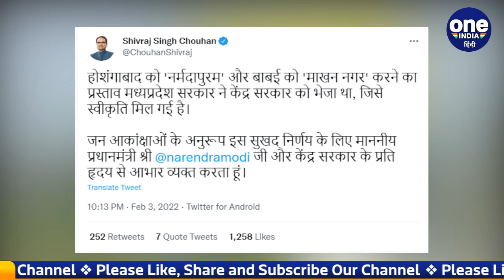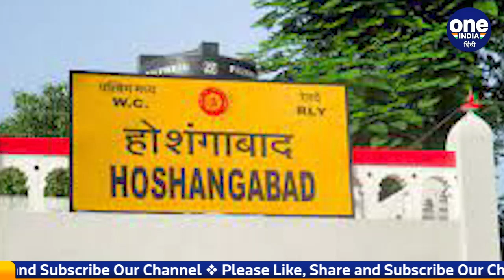MP: Hoshangabad समेत इन जगहों के बदले नाम, CM Shivraj Singh Chouhan का ऐलान | वनइंडिया हिंदी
The Madhya Pradesh government has changed the name of one tehsil and one village, including Hoshangabad. Hoshangabad has now been renamed as Narmadapuram. At the same time, the name of Kundeshwar Dham in Shivpuri village of Tikamgarh district and Babai, the birthplace of poet Makhanlal Chaturvedi, has been changed to Makhan Nagar. The Central Government has approved the proposal to change the name of Shivraj Sarkar.

मध्य प्रदेश सरकार (Madhya Pradesh) ने होशंगाबाद (Hoshangabad) समेत एक तहसील और एक गांव का नाम बदल लिया है. होशंगाबाद का नाम अब नर्मदापुरम कर दिया गया है. वहीं, टीकमगढ़ जिले का शिवपुरी गांव का कुंडेश्वर धाम और कवि माखनलाल चतुर्वेदी की जन्मस्थली बाबई का नाम बदलकर माखन नगर रख दिया गया है. केंद्र सरकार ने शिवराज सरकार (CM Shivraj Singh Chouhan) के नाम बदलने के प्रस्ताव को मंजूरी दे दी है.

madhya pradesh news, madhya pradesh cm, cm shivraj singh chauhan, hoshangabad news, shivpuri village, Hoshangabad as Narmadapuram, Madhya Pradesh Shivraj Govt,मप्र सरकार, केंद्र सरकार, होशंगाबाद, नर्मदापुरम, शिवपुरी,  शिवराज सरकार, शिवराज सिंह चौहान, CM shivraj singh chauhan, oneindia hindi,वनइंडिया हिंदी, oneindia hindi news,वनइंडिया हिंदी न्यूज़